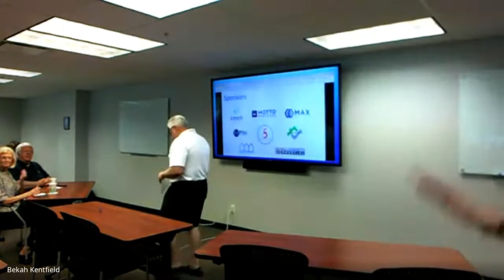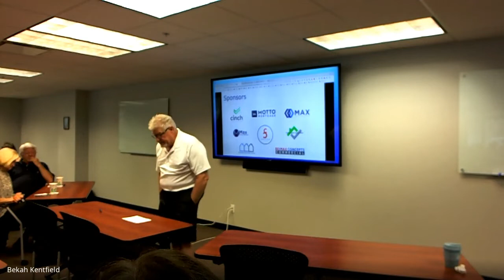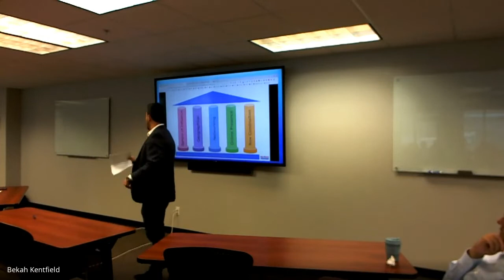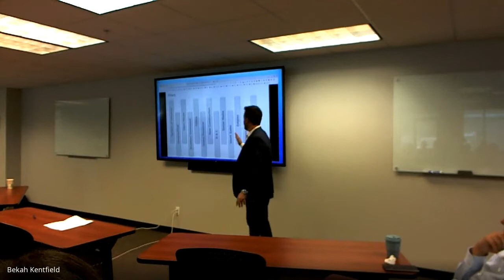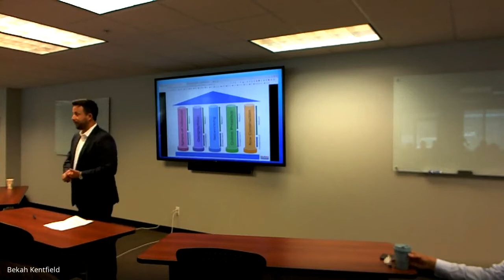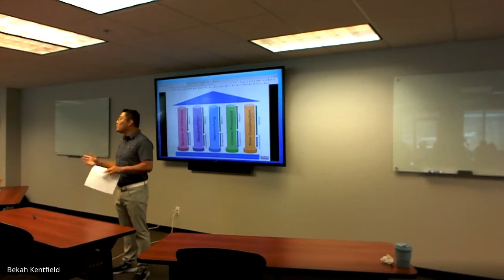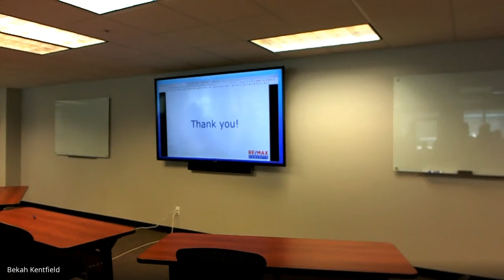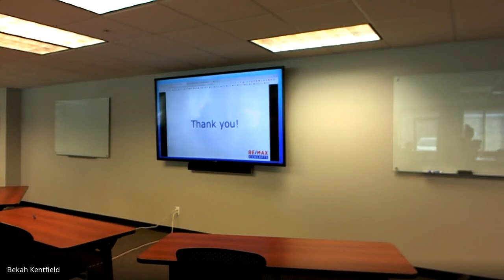Concepts Breakfast Sept 1, 2022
Matt Mauro and Ou Meksay